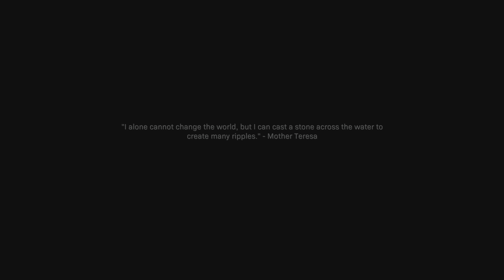Operation: The Wolf’s Den Mission - Part 9 • 4K HDR • Realism Difficulty • PlayStation 5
Thank you so much for watching or viewing my video(s) if you can drop a like, smash that like button, and hit that subscribe button along with turning on post notifications so you can be the first to watch more bad-assery!

Links to my Social Medias below! 🔔

Join TheHeatWave today! 🏜